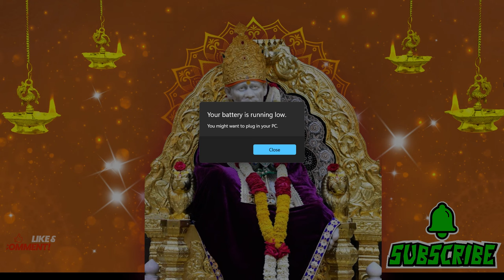Sai Baba Most Powerful Devotional Songs in Telugu | Bhakti Jagat Sagar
hi#saibaba